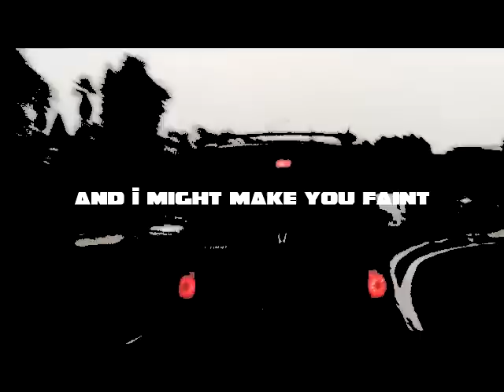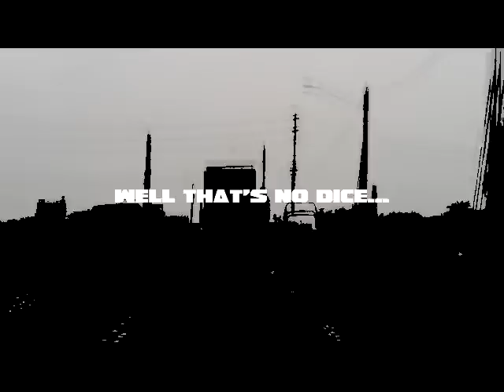LUXURY STATE - DAMEDOO - ELEVATED MIND STATE (E.M.S.) PROMO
This youtube music video is named: LUXURY STATE, which is one of the latest youtube music videos from hip hop/soul artist; "DAMEDOO" You can watch more of his youtube music videos by subscribing to his youtube music video channel. You can also download more music from this artist

Peace & Blessings